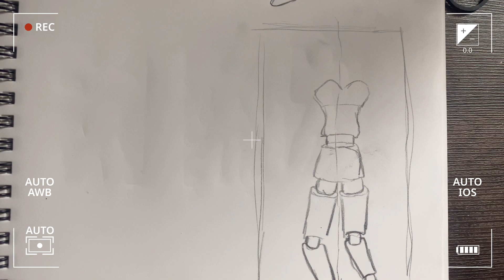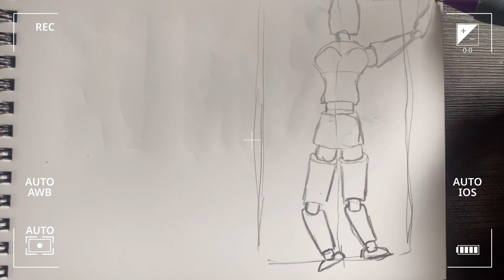CHOSE GOD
I love this epsoide because it really makes me realize how empty this world and all it has to offer is!
Remember this Advice is for everyone, everyone is welcome. You don't have to be perfect, you just have to be real.
Hope you like this video and remember to trust the process !!! ( for both my Art and your life 👍). Follow for more content on my other socials
One life, One love.

YOU'RE BEING TOO RELIGIOUS, DO YOU REALLY KNOW GOD?{ ZEETALK}